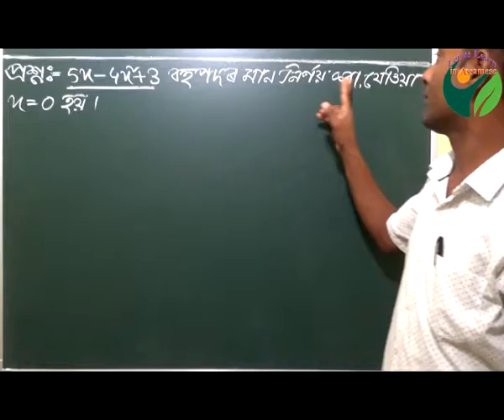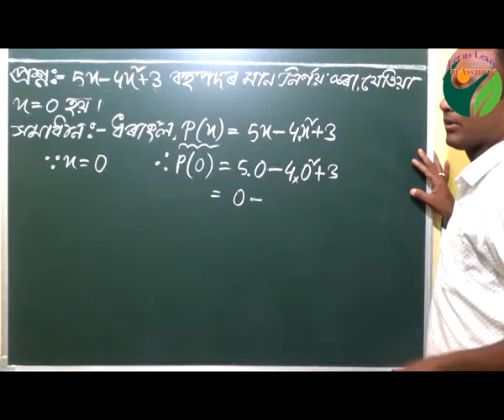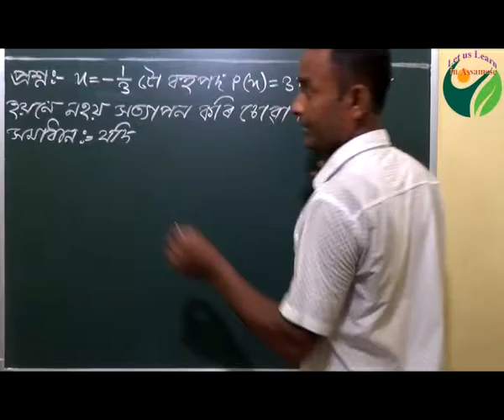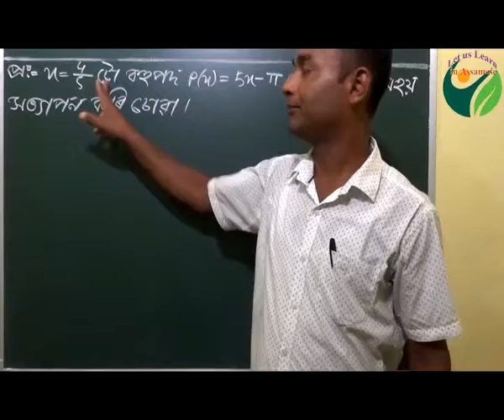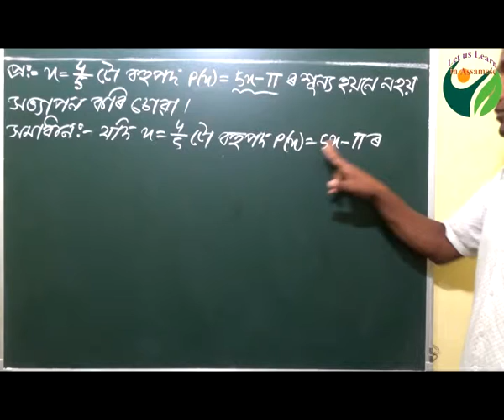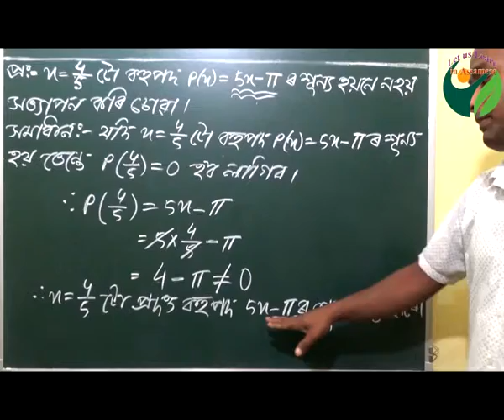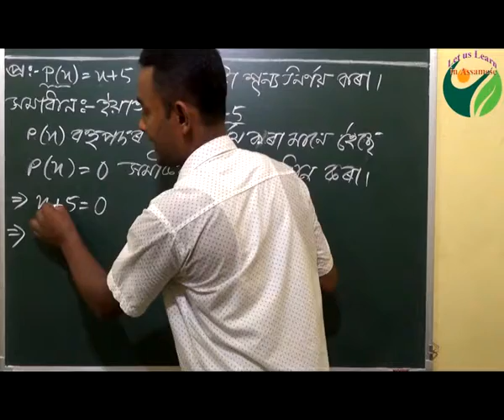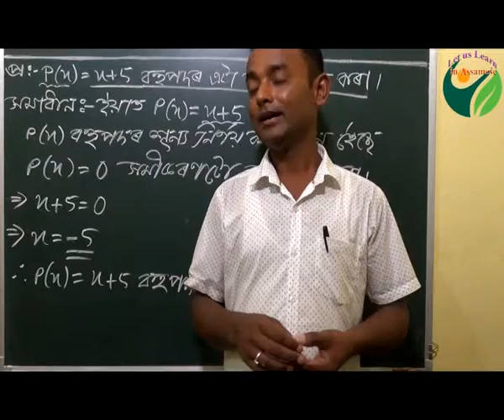Class IX Mathematics, Polynomials, Zeroes of a polynomials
Class IX Mathematics Polynomials,  Zeroes of a Polynomial, ex 2.2

To enlightening the new generation with proper education is our responsibility. Multimedia is also an important means for acquiring knowledge. Perhaps this educational Channel fills the learning gaps of the students of various classes. This video has helped in school education of Class IX. Keeping this view in mind, I arrange this video for the students of our state. I convey my best wishes to Mr Sanjib  Mahatto for successful of our effort.

Specially in this video our students would learn about the Polynomials, Variable, Coefficient and find the value of Polynomials, Find the value of Zeroes of a polynomial.

Please encourage us by writing about this video at the comment section below.

With thanks.